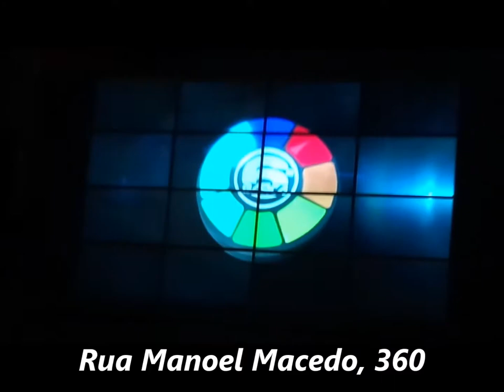Batista Lagoinha......28 Julho 2017 - Sexta Basica - Diante do Trono - Gravação DVD Jordania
Ceu